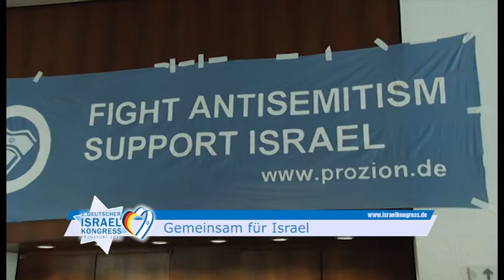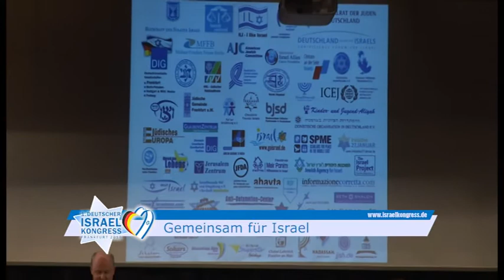1. Deutscher Israelkongress - Gemeinsam für Israel (TRAILER)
Am 31. Oktober 2010 fand der 1. Organisationsübergreifenden ISRAELKONGRESS im Saalbau Titus-Forum in Frankfurt am Main statt.

Israel ist nicht allein. Als Freund Israels bis Du nicht allein!

Alle Freundinnen und Freunde des jüdischen Staates Israel waren am 31. Oktober 2010 zum 1. organisationsübergreifenden deutschen Israelkongress nach Frankfurt am Main eingeladen.

Unter dem Motto „Gemeinsam für Israel" hatten über 80 Israel-solidarische gesellschaftliche Gruppierungen zum gegenseitigen kennenlernen eingeladen. Möglichkeiten einer intensiveren Zusammenarbeit wurden besprochen. Ein deutliches Zeichen der Solidarität mit dem Staat Israel wurde gesetzt. Erste konkrete Forderungen an Gesellschaft und Politik wurden zu Papier gebracht.

Die einladenden Organisationen sind sich einig, dass wir hier in Europa einen Beitrag leisten wollen, den souveränen Staat Israel in seinem Streben nach Frieden und Sicherheit zu unterstützen. Angesichts der bevorstehenden Herausforderungen der nächsten Jahre, wollen wir dem Jüdischen Staat mit den uns zur Verfügung stehenden Mitteln auf allen Ebenen zur Seite stehen.

Schirmherrschaft:

Yoram Ben-Zeev
Botschafter des Staates Israel in Deutschland

Charlotte Knobloch
Präsidentin des Zentralrats der Juden in Deutschland

Frankfurt am Main, den 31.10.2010